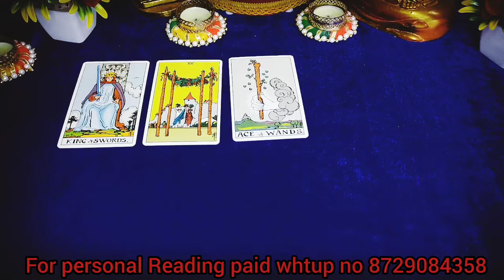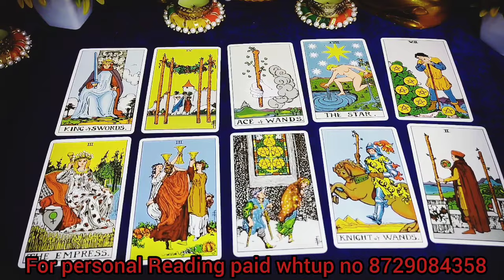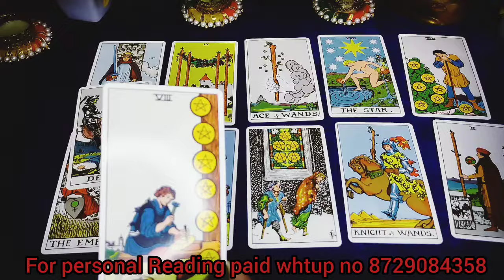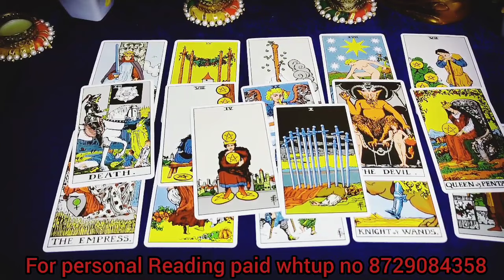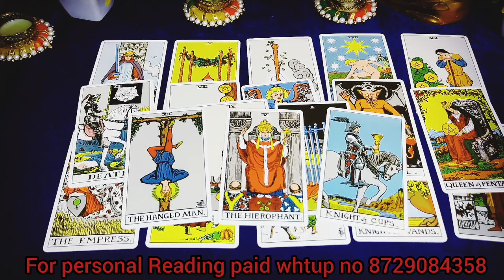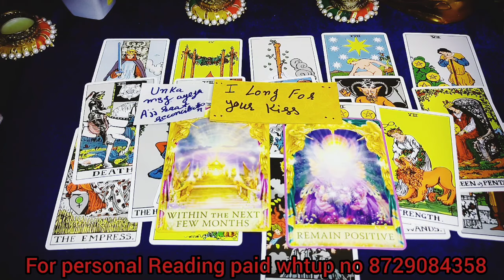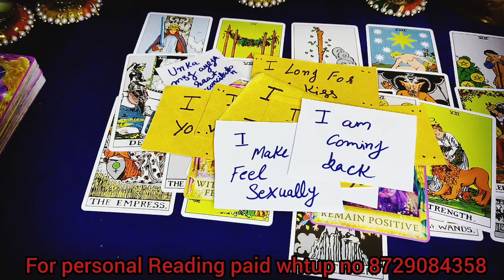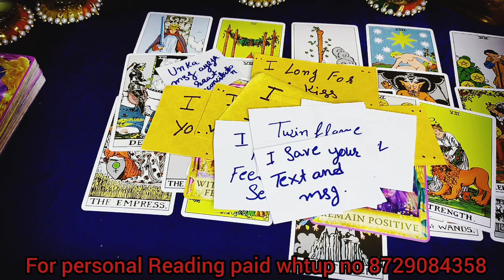💯📱Apke Partner Ke Current Feelings And thoughts/No contact Collective Hindi Reading 🍁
union#channalmasgess#twinflame#cancer soulmate#futurepredition#nainastarotworld

         🌹MY Instagram id tarotworld56
        🍁my second insta page naina143504🍁

☑️ FOR PERSONAL READING ( not free)
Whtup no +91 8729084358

NOTE: THEASE READING ARE GENERAL.SO THEY MAY OR MAY NOT RESONATE WITH EVERYONE . DON'T TAKE ANY DECISION BASED ON THEM,JUST TAKE THEM AS GUIDANCE ,,,, THANKU